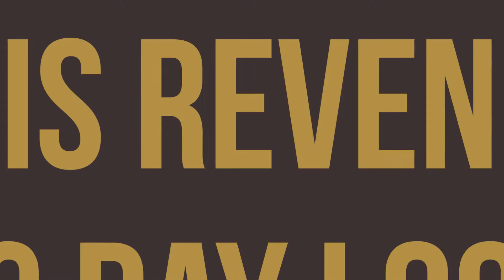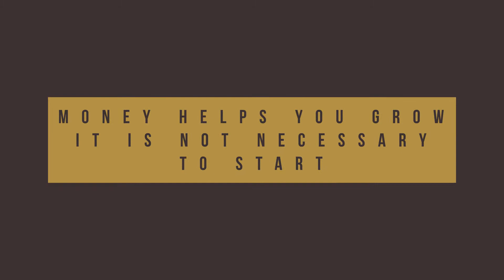How Can Entrepreneurs Turn Business Idea Into Business Opportunities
Having a vision for your business is a great start, but the next step is to bring it to life! So how can entrepreneurs turn business ideas into business opportunities? In this video, I'll tell you everything you need to know to start your own business!

Loral Langemeier

00:00 Intro & Summary
01:08 How To Determine Viability Of Business Ideas
03:00 How To Start A Business With No Money
05:08 What You Need To Start A Business
06:59 How To Get Funding For Your Business
08:37 What A Revenue-Producing Day Looks Like
10:44 Most Important Tip For Entrepreneurs